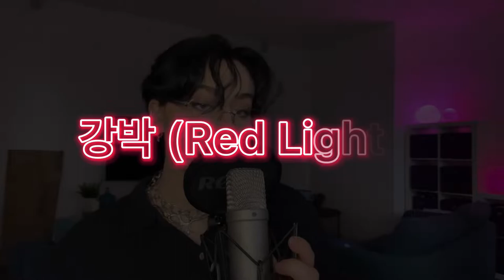Stray Kids - 강박 (Red Lights) English Lofi Piano Cover by Daisy Evans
Instrumental from @prodracha 🤍